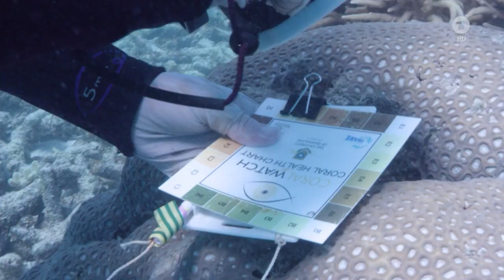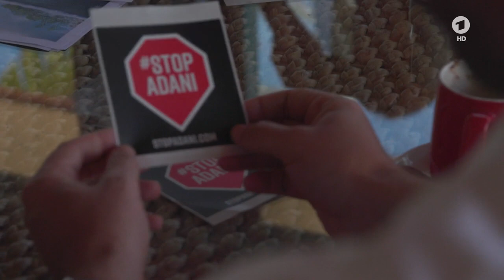Korallensterben in Australien (Coral bleaching)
Found on tagesschau.de (© Philipp Abresch)